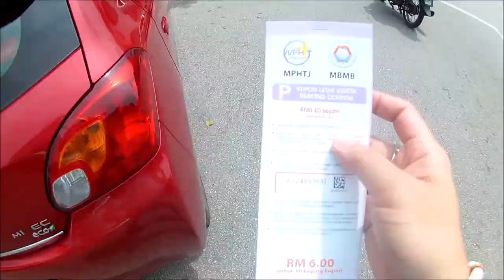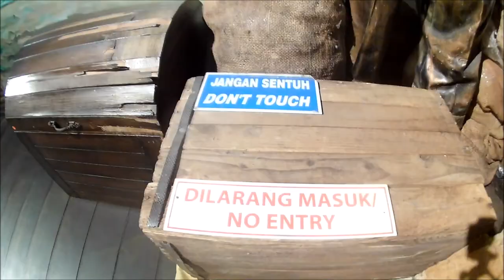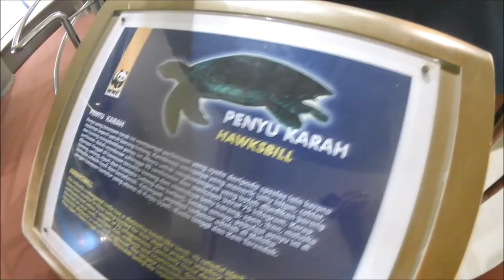MELAKA IS ALWAYS AWESOME